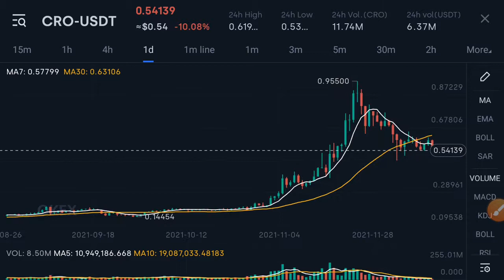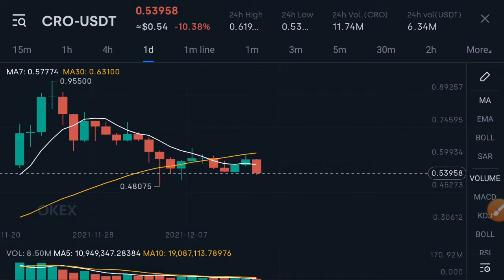CRO Coin Good News! || CRO Price Prediction! CRO Today Updates